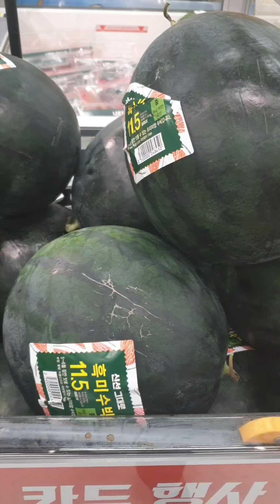แตงโมเกาหลี ลูกใหญ่บึ้มเลยค่ะ